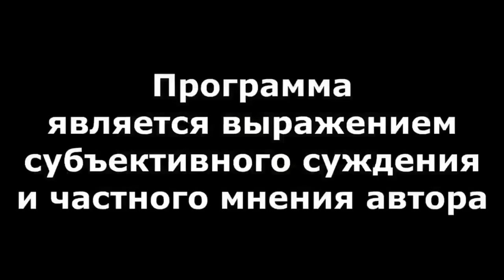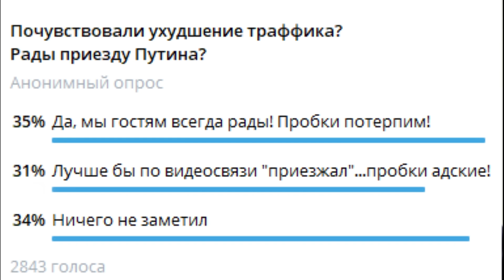"Хабиров на полусогнутых..." "Открытая Политика". Выпуск - 630. 19.10.24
"Хабиров на полусогнутых..."

Хронометраж:
00:18 - Ураган пролетел?;
12:22 - Что и почем?;
15:28 - Прогнило всё...;
17:59 - Арест "Золотого запаса";
19:49 - Нюансы и "Аспекты";